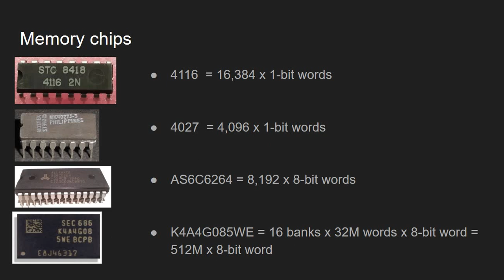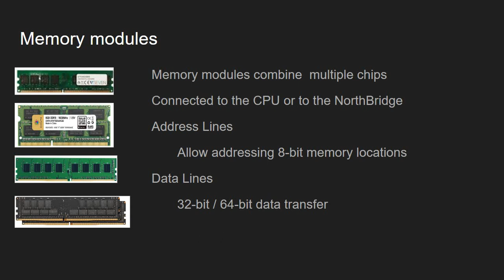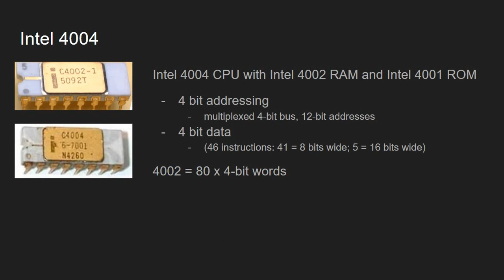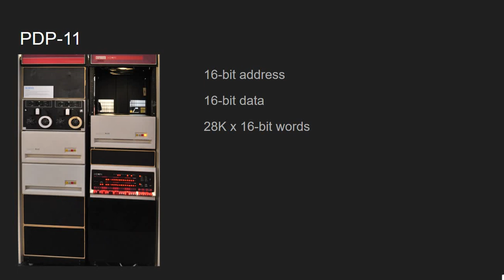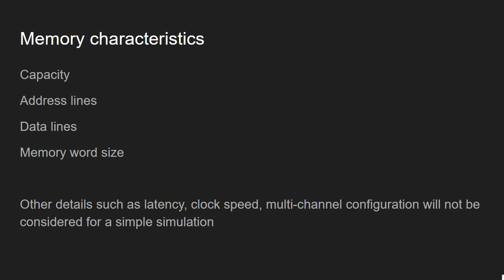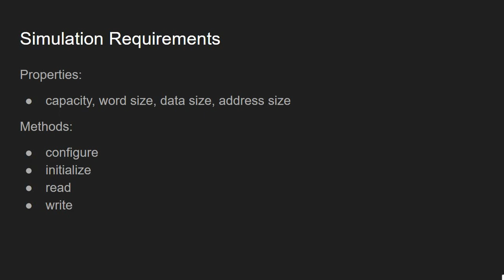Simulating System Memory PART1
This is part 1 of the movie dedicated to simulating system memory in the Java System Simulator project available at GitHub.